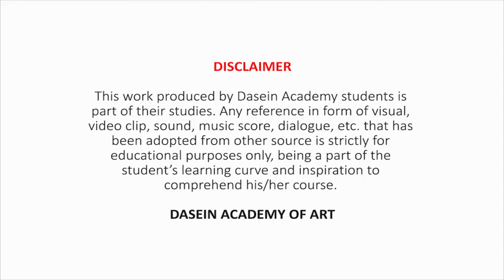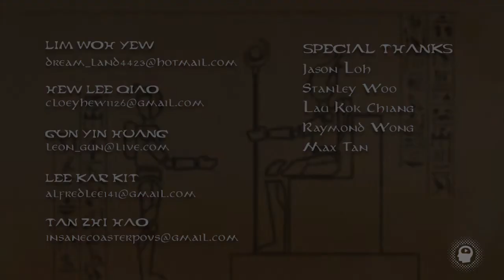3D Animated Short Film - "Temptation" by Ultraplus ｜ Robot ｜ Animation ｜ Horror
Sorry for a very long time didn't upload any roller coaster videos!
I've been learing 3D animation in these 3 years at Dasein Academy of Art. I've made videos together with my friends.
This is our animation project. Enjoy! =D

Temptation
The story begin in a ruined dessert, a robot used to pick up energy coins to support its life.
Suddenly, the robot heard a music, which is coming from the tunnel infront.

Credits

Made using
-Maya 3D, After Effects, Premiere Pro, Photoshop

Team Ultraplus

Director
-Lim Woh Yew

Concept Art
-Lee Kar Kit

-Tan Zhi Hao

-Hew Lee Qiao

-Lim Woh Yew

Modeling & Texturing
-Lee Kar Kit

-Tan Zhi Hao

-Lim Woh Yew

Rigging
-Hew Lee Qiao

Animation
-Gun Yin Huang

-Lee Kar Kit

-Lim Woh Yew

Visual Effect
-Tan Zhi Hao

Sound & Video Compositing
-Tan Zhi Hao

Special Thanks
-Jason Loh

-Stanley Woo

-Lau Kok Chiang

-Raymond Wong

-Max Tan

Music Credit
Brandon Fiechter - Ali Baba and the Forty Thieves

Doug Maxwell - Sea of Doom